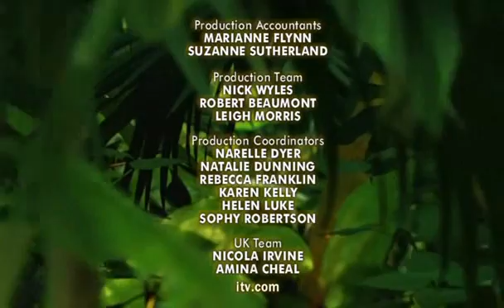I'm a Celebrity 7_8-5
I'm a Celebrity 7